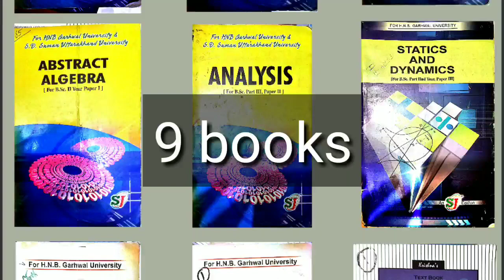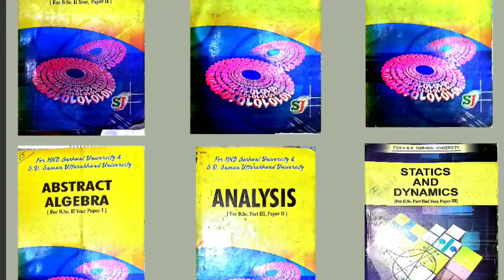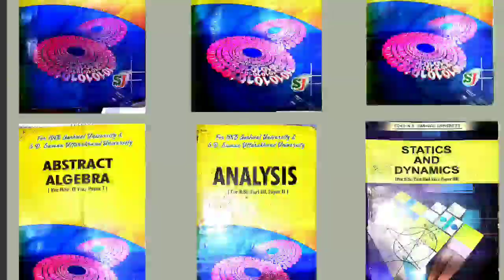Uttarakhand LT exam 2019 best book's for Mathematics Order now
टेलीग्राम चैनल
Gautam academy ©

 हमारी wapsite